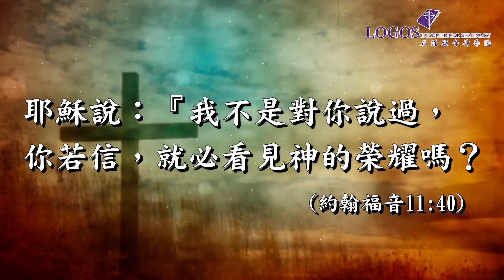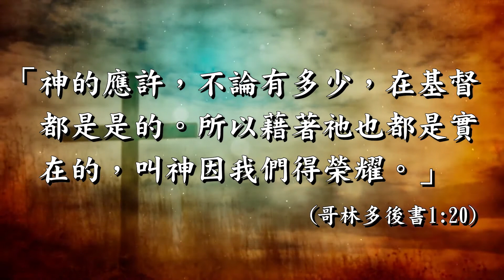1- 3《靈程心語》:信，就必看見神的榮耀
1- 3《靈程心語》
題目: 信，就必看見神的榮耀
講員: 劉富理牧師